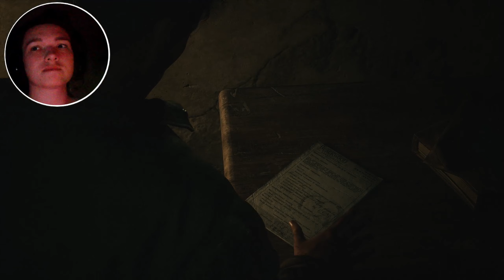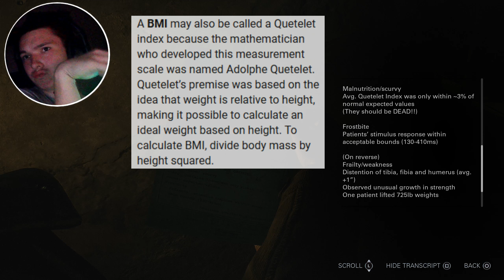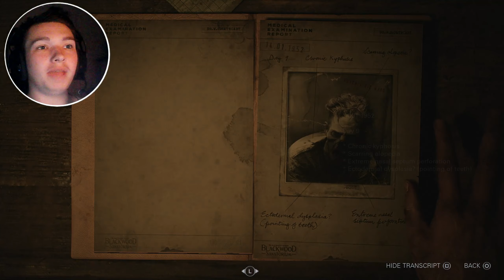MICHAEL GOING BEAST MODE! :Until Dawn Part Nine:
SHOTGUN GOES METRO BOOOOOM!!

Hope Enjoy Video Good Fun Time Of Silly Scary.

Lag Not Bad But Not Good Love You Yes Right?!